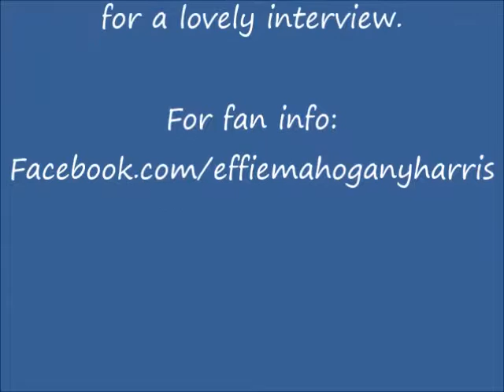OutRight Geekery.com interveiw with Mahogany Harris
Mahogany Harris hangs her hat in Ottawa, Canada. As a young inspiring black woman, she’s Ottawa most precious gem. Her love of cats and soccer, Mahogany is a renaissance black woman who is fluent in German and has a passion of cosplaying at big circuit conventions. A huge fan of Effie Trinket, from the Hunger Games and Professor Snape from Harry Potter, Mahogany H warms the heart of everyone she meets.